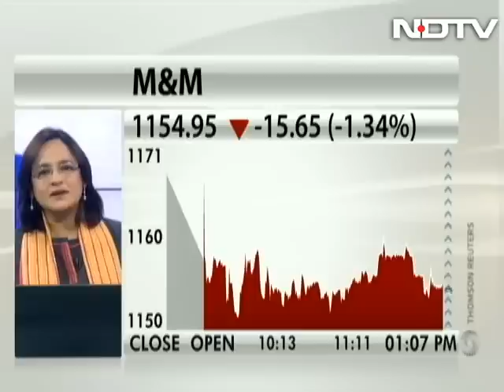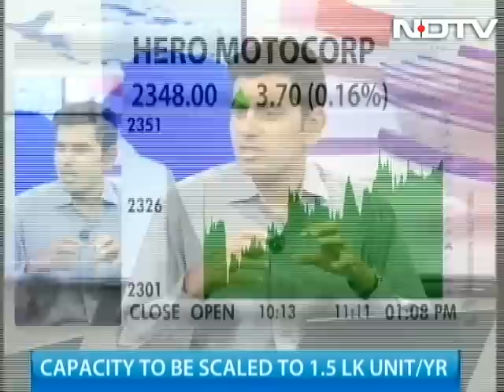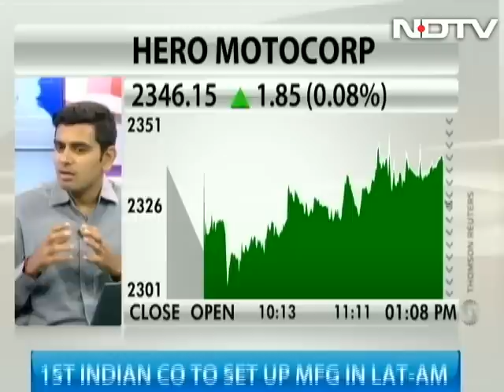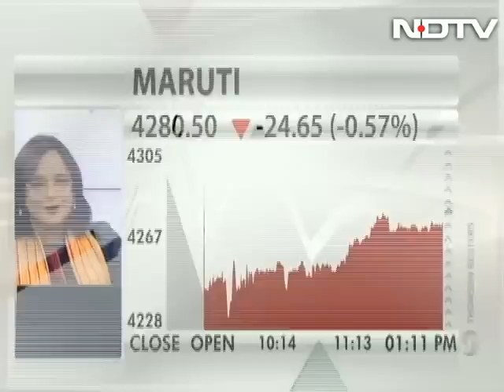Analysing Renault Kwid, Mahindra TUV 300 launch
It is a busy time for the auto sector as it rushes towards the promise of big sales in the upcoming festive period. Renault has declared war on Maruti by readying its Kwid to take on the Alto family in particular. The car looks promising and will take on the big sales bastion of the market leader which sits under Rs 4 lakh. Mahindra has launched its make or break car - the TUV 300. With it Mahindra hopes to regain the market share it has lost to the likes of the Ford EcoSport, Renault Duster and also take on the newbies - Hyundai Creta and Maruti Suzuki S-Cross. And we also talk about Hero’s big $70 million investment in Colombia, as it takes a shot at big volumes overseas in Latin America. Manvi Dhillon takes stock of the current happenings in Motown with NDTV Group’s Auto Editor Siddharth Vinayak Patankar.